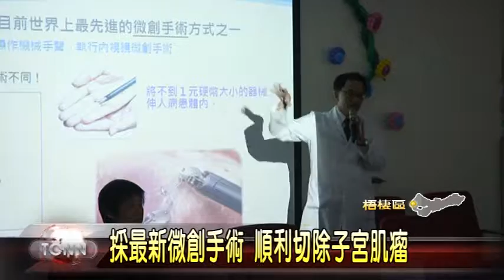大台中新聞- 梧棲婦人腹部長25公分肌瘤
台中一名53歲的黃姓婦人，從十多年前開始，肚子就慢慢變大，起初以為是生完小孩後，身材發胖的跡象，加上沒有出現任何疼痛，一直以來都不以為意，直到今年8月做了第一次的健康檢查後，發現腹部長了25公分、跟籃球一樣大小的子宮肌瘤，但由於婦人害怕動手術，因此經過醫院評估後，決定採用最新的達文西機器微創手術，傷口不僅只有4公分，而且5天後就能夠出院，也讓婦人是相當滿意。